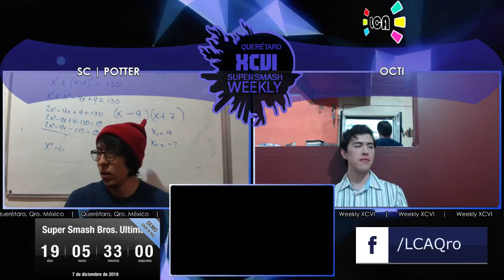LCA Sm4sh Weekly XCVI | Singles Pools | SC Potter (Greninja) vs Octi (Zero Suit Samus)